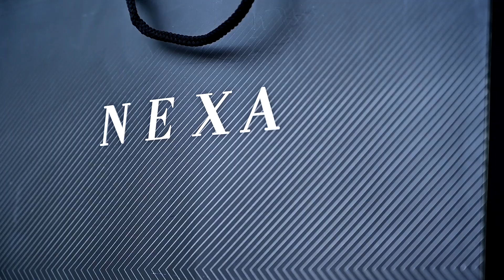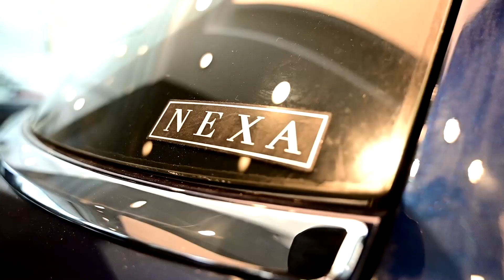Mani Launching New Grand Vitara II Srikanth Captures II AnuSri Studio